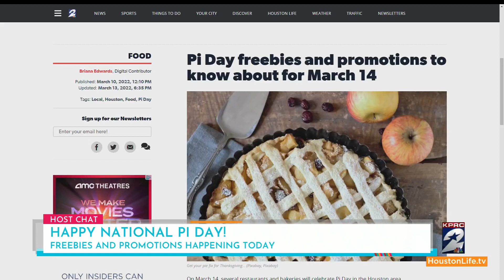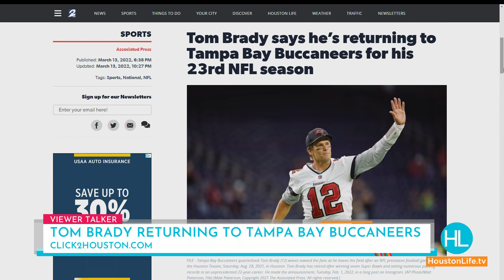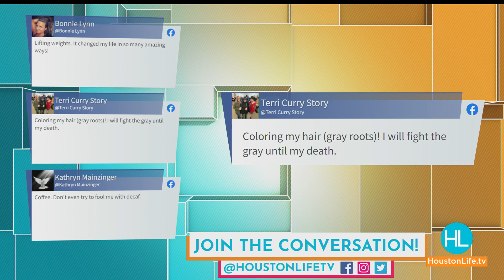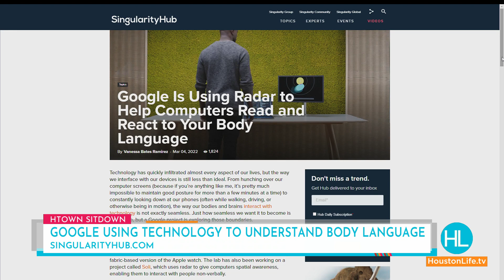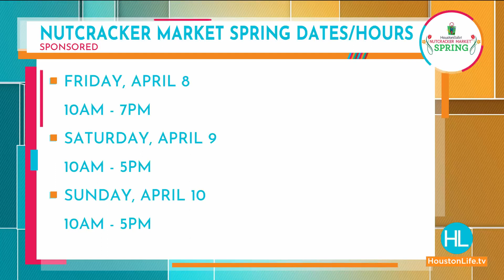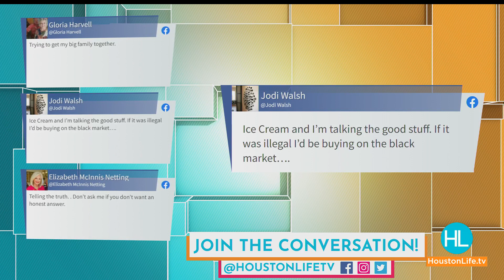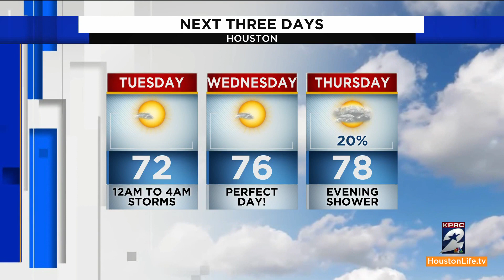HOUSTON LIFE: March 14, 2022